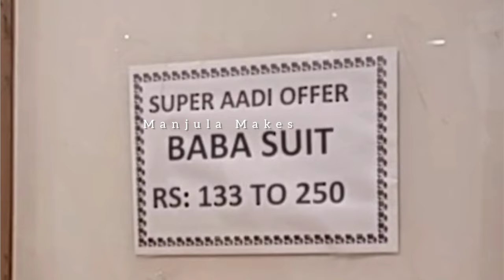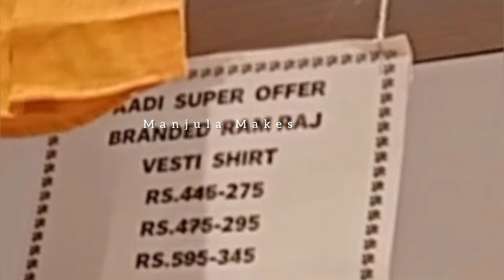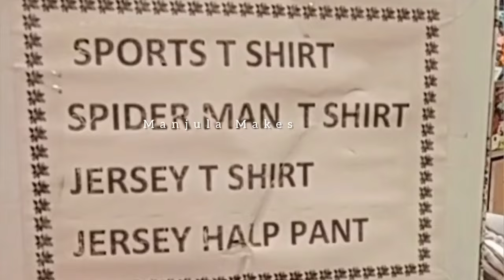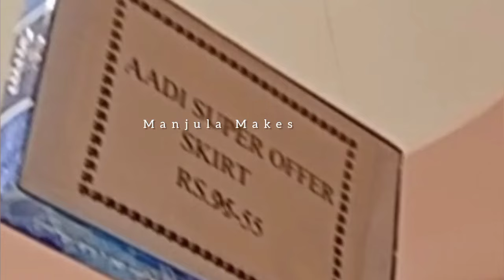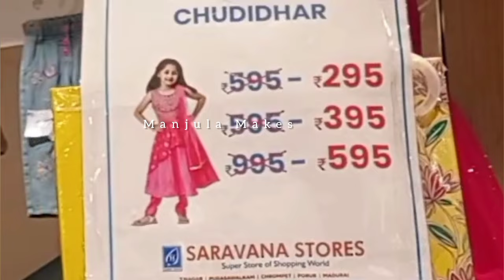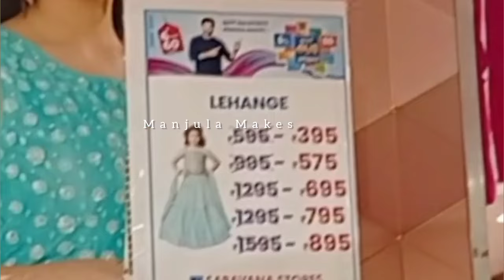Saravana Stores Aadi Offer/ Kids, Children's Readymade Dresses | 6 to 60% Discount Sale/ஆடி தள்ளுபடி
Saravana Stores Aadi Offer/ Kids, Children's Readymade Dresses | 6 to 60% Discount Sale/ஆடி தள்ளுபடி | Ranganathan Street, T.Nagar ,Chennai | Manjula Makes

T.nagar shops, t nagar shopping,  tnagar street shopping, Aadi offer 2024 chennai, Platform shops aadi offer,
Aadi offer, Aadi sale, Aadi Discount Sale, Offer Sarees, Aadi offer 2024,
Saravana Stores  Aadi Offer  | ஆடி தள்ளுபடி | Saravana Store  | Aadi Offers | 1+1, 1+2, 50% Sarees Sale
Saravana Store  Aadi offer,
Aadi Sale,  Aadi Discount Sale,  Aadi Offers, 1+1, 1+2, 50%  Readymades Sale, Aadi month sale,
aadi discount offer 2024
buy 1 get 2
aadi discount offer Readymade Dresses
aadi discount offer kids Dresses
6 to 60 % discount
special discount offer going in Chennai Saravana Stores
limited stocks
discount Kurtis
discount sarees
Ranganathan Street
Aadi Sales
Aadi Discount Sales | Aadi offer in ஆடி தள்ளுபடி விற்பனை | 6 to 60% Discount  Manjula Makes and Vlog